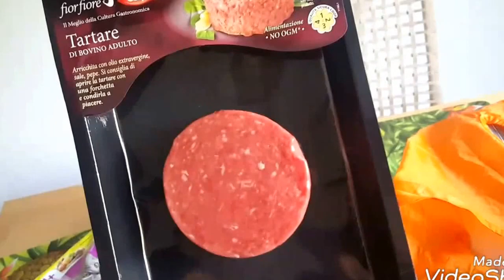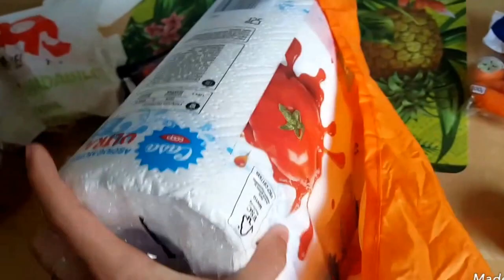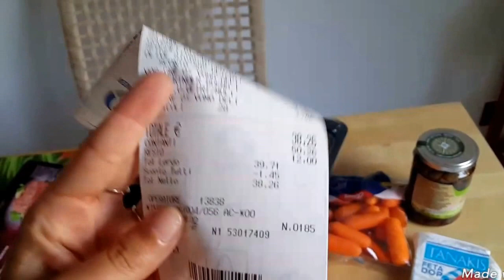SPESA COOP 16 AGOSTO 🛍🥕🍩 - MissLila001